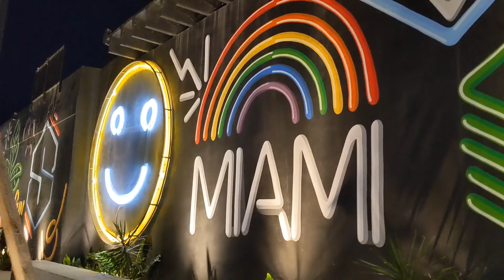Miami Trip to Visit Hawkins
I realized how fun it is to look back at some of my video blogs from trips so I decided to make a little Miami montage on the flight back home.